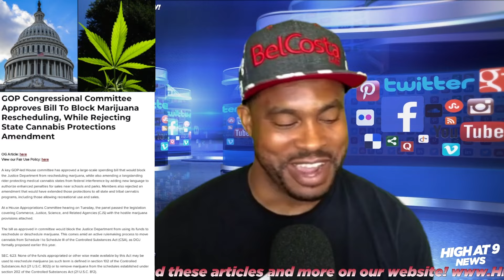GOP Congressional Committee Approves Bill To Block Marijuana Rescheduling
🚨 GOP Congressional Committee moves to block marijuana rescheduling! 🚫 Plus, a bid to protect state cannabis laws gets rejected. The cannabis debate heats up! 🌿

Rico Lamitte
Jason Beck
Dale Schafer
Sohum Shaw
Jenny Beth Dills

Today is Chronic Disease Days, National Pina Colada Day, National Kitten Day, National Clerihew Day and National Oil Day 710.

-GOP Congressional Committee Approves Bill To Block Marijuana Rescheduling, While Rejecting State Cannabis Protections Amendment

-Kansas legislative leadership devoting two days of interim hearings to medical marijuana

-GOP Congressional Panel Directs Biden Admin To Explain Marijuana Rescheduling Decision, Saying It’s ‘Concerned’ About ‘Deviations’

-Hawaii Governor Signs Bill Creating Expungement Task Force That’s Expected To Consider Marijuana Conviction Relief